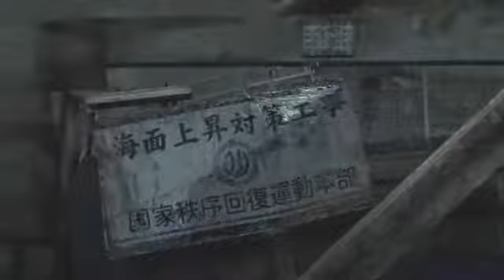Binary Domain Walkthrough with Commentary Part 1 Gameplay